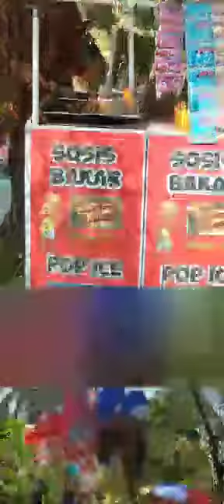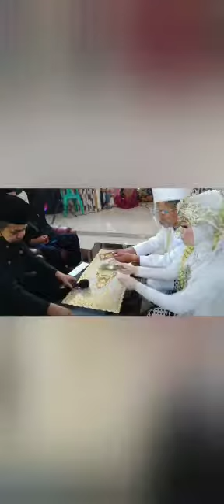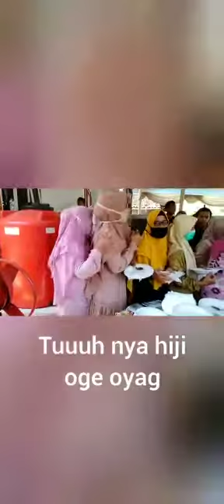Pernikahan Farid Setia Rahman Dan Melati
Video dari Hilmi